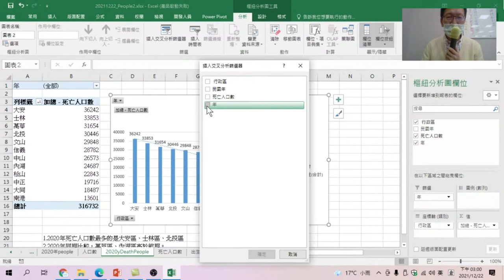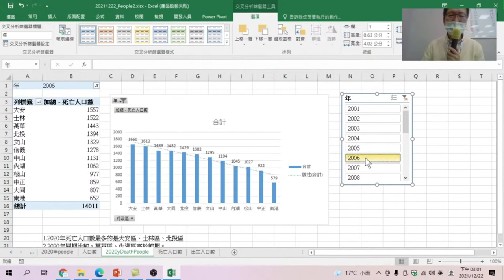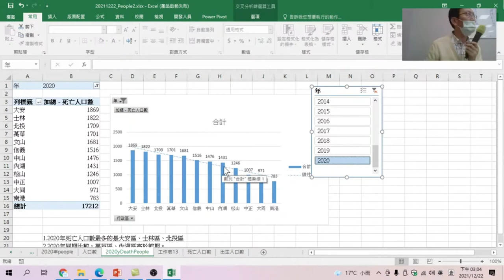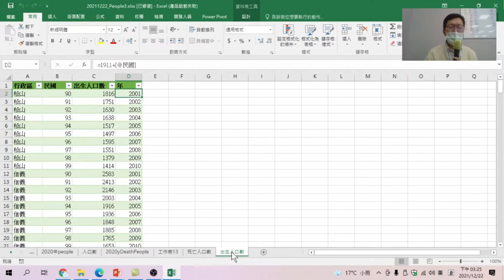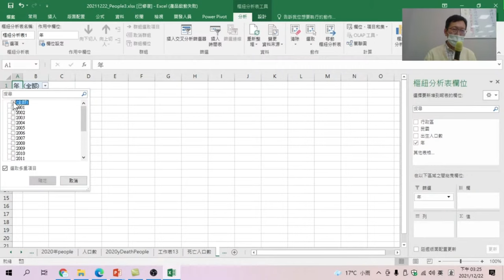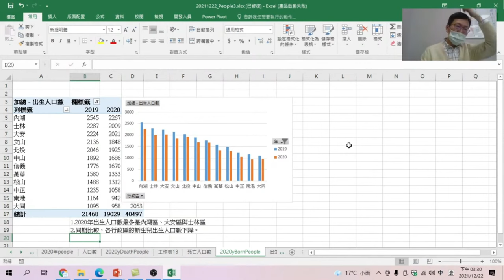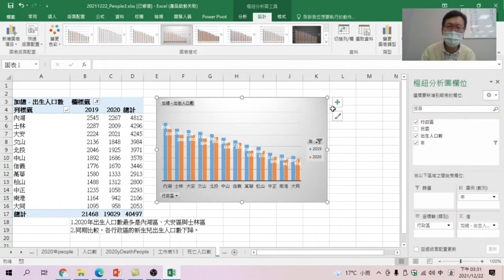同期比較分析看出人數變化 & 圖表加上趨勢線 & 交叉分析篩選器【Excel樞紐分析資料視覺化】08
【課程大網】
00:00 同期比較分析
01:20 同期比較分析圖,看死亡人口數的變化
02:00 圖表加上趨勢線
02:40 加入交叉分析篩選器,選擇要比較的年份
03:20 重新做樞紐分析表,看死亡人口數的變化
06:20 加入樞紐分析表,看出生人口數
08:20 同期比較看出生人口數的變化